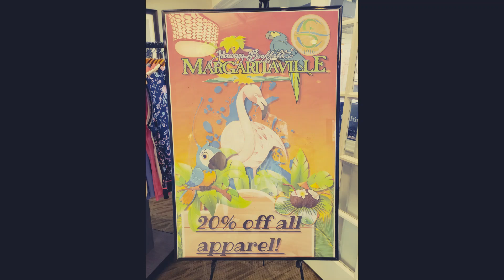Ladies Member Guest 2022